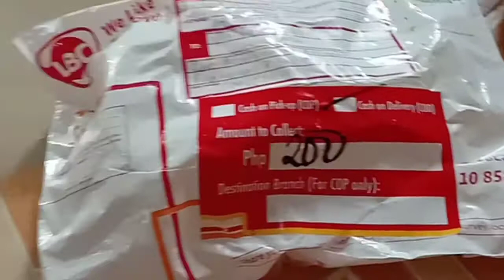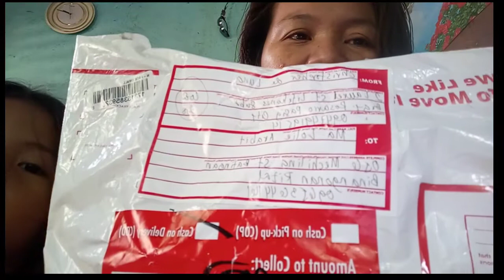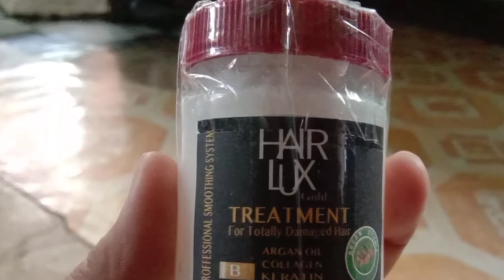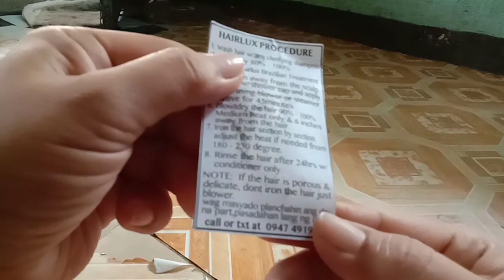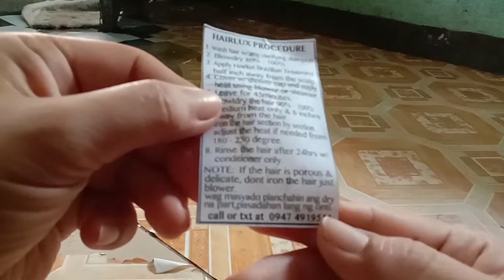UNBOXING BRAZILLIAN TREATMENT/EFFECTIVE BA?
Make sure to CLICK that like button below as well! Stick around for more content!

add me on my fb account: lolie arabit

4.